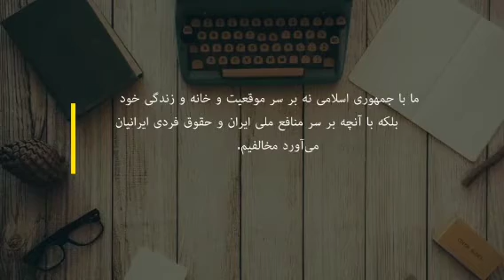فرازهایی از منشور حزب مشروطه ایران (لیبرال دمکرات)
بند الف منشور قسمت ۱۶:ما با جمهوری اسلامی نه بر سر موقعيت و خانه و زندگی خود
بلکه با آنچه بر سر منافع ملی ايران و حقوق فردی ايرانيان می‌آورد مخالفيم.